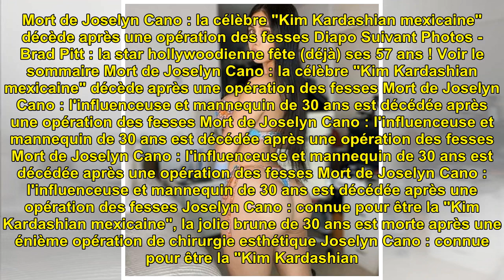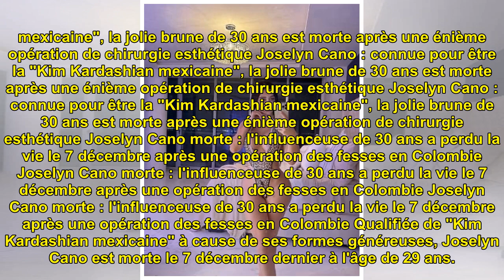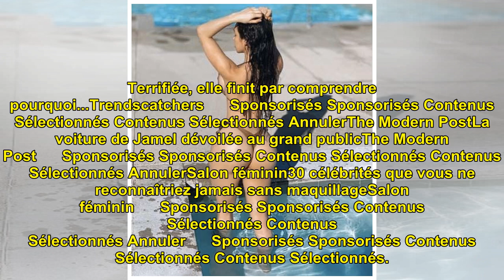Mort de Joselyn Cano : la célèbre "Kim Kardashian mexicaine" décède après une opération des fesses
Mort de Joselyn Cano : la célè...